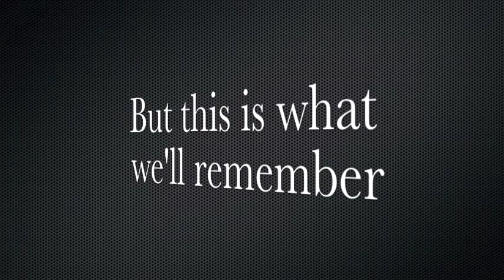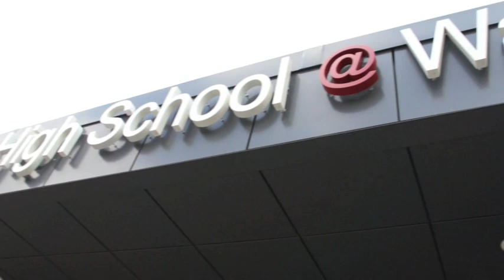Last Day of School 2012